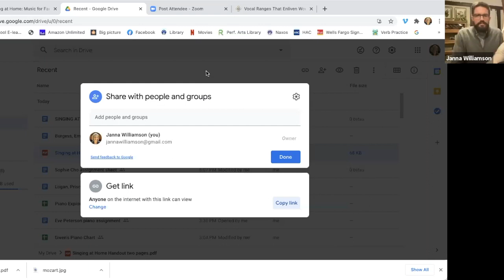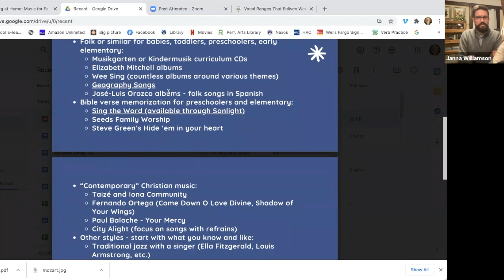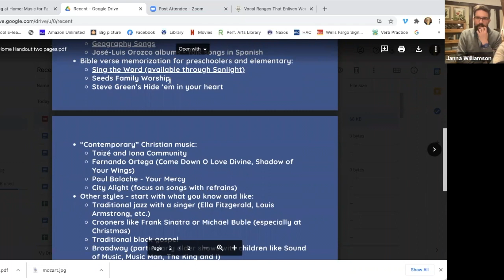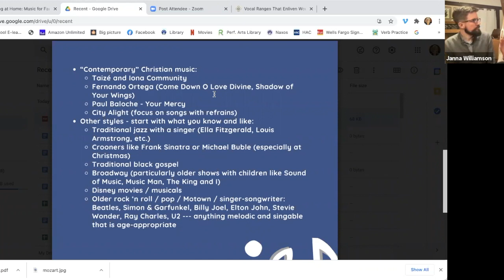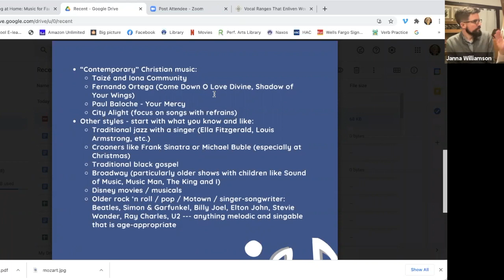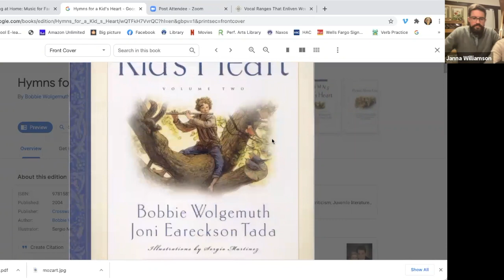Singing At Home: Music for Family Fun and Worship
Thanks to Crescendo North America, and a personal request from our friend Brian Reichenbach, my husband, Steve, and I were privileged to present an interactive session about singing at home. If you don’t know, Steve is also a musician and is also a pastor.

For more information about pianist Janna Williamson or to schedule a teacher consultation, please